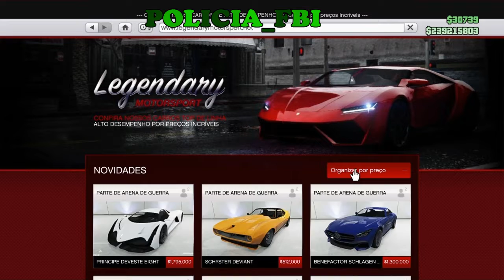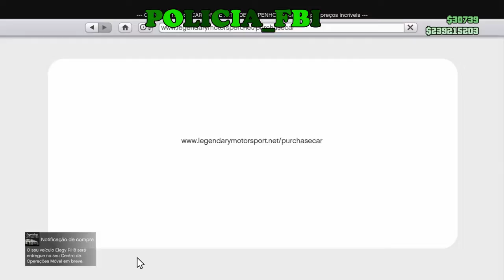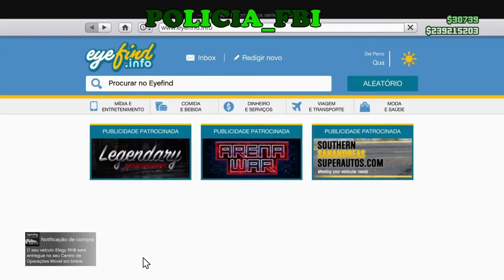GTA V 🔴 10 MINUTOS 30 MILHÕES FÁCIL 🔴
▬▬▬▬▬▬▬▬▬ஜ۩۞۩ஜ▬▬▬▬▬▬▬▬▬
▓▓▓▒▒▒░░░ POLICIA_FBI ░░░▒▒▒▓▓▓

【✔】  SEJA MEMBRO

✅ PLATAFORMA  🎮 PS4★  💰

✅ MEUS VIDEOS:

【✔】 JOGAR SOZINHO EM SESSÃO PUBLICA
【✔】 AUMENTAR HABILIDADES DO PERSONAGEM
【✔】 TRAJES PARA INICIANTES
【✔】TRAJES PARA GUERREIROS
【✔】 PEGAR CARROS RAROS DE RUA
【✔】 CONTAS PARA VENDA
【✔】ROLEZINHO COM COMANDO
【✔】CORRIDA PARA DESBLOQUEAR CORES,CROMADOS ETC

✔Comente oq achou
✔Compartilha pros amigos
✔Se inscreve pra ajudar 📝
✔Deixa uma sugestão de vídeo pra mim gravar nos comentários

▬▬▬▬▬▬▬▬▬▬▬ஜ۩۞۩ஜ▬▬▬▬▬▬▬▬▬▬▬▬▬
▬▬▬▬▬▬▬▬▬▬▬ஜ۩۞۩ஜ▬▬▬▬▬▬▬▬▬▬▬▬▬